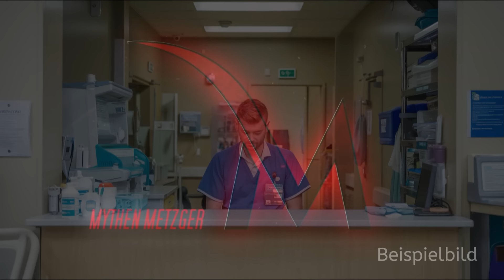Krankenschwestern- und Pfleger - Ihre unheimlichen Berichte.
Mein KI-Kanal

Wenn Ihr über diesen Link zu Amazon geht und von dort aus zu Eurem Wunschartikel wechselt, egal was, erhalte ich eine kleine Provision. Für Euch wird es dadurch aber nicht teurer. Vielen Dank.